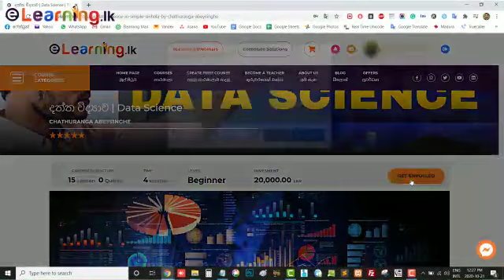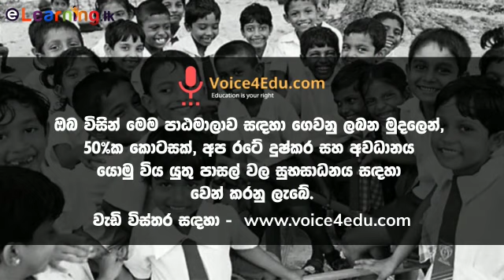දත්ත විද්‍යාව පිලිබදව අලුත් ගමනක් නව බලාපොරොත්තුවක්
සිහස් පදනමත් එකතු වෙනවා දත්ත විද්‍යාව පිලිබදව අලුත් ගමනක් නව බලාපොරොත්තුවක් එක්ක අපේ දරුවෝ  එක්කන් යන්න, චතුරංග අබේසිංහ මහතා එක්ක එකතුවෙනවා.මොකද මේ රටේ අද්‍යාපනය වෙනුවෙන් අයෝජනය කරන අපේම කෙනෙක් හින්ද